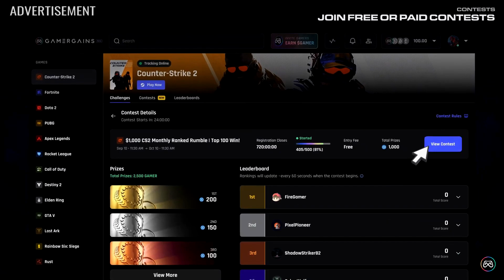UNLIMITED SMOKES BUG in CS2 [PATCHED] | CS2 afap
Another day, another game-breaking bug in Counter-Strike 2. Let's see how quickly valve will fix this issue. I assume it will be gone just as fast as the free kevlar bug, so expect a patch tomorrow evening.

► *Refund/Rebuy smoke grenade bind*
bind mouse4 "sellback 27; buy smokegrenade"

► *Jumpthrow bind in CS2*
alias "+throw" "-attack;-attack2"
bind "space" "+jump;+throw"

► *Walk-jumpthrow bind in CS2*
alias "+walkjumpthrow" "+forward;+jump"
alias "-walkjumpthrow" "-jump;-forward"
bind "n" "+walkjumpthrow;+throw"

► *Timestamps* 🕰
0:00 - Intro
0:45 - Sponsored by GamerGains
1:20 - How to do this bug
1:44 - Full solo execute from T-spawn